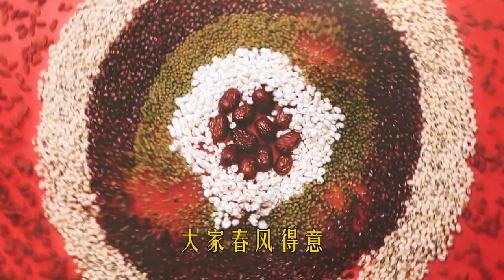🌟 心连心希望 元气满满Moo Moo哒《好运飘呀飘》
📢 《好运飘呀飘》由 Juztin Lan 劉界輝、 Joey Leong 梁祖仪、 Cedric Loo - 呂銳、 Pauline 陳俐杏、 Nicole 赖淞凤、 Yuan原騰 合唱！MV里面还有不同籍贯的美食，真的是一边看一边听一边流口水呢～

❤️想拥有《元气满满Moo Moo 哒》贺岁专辑和周边产品的朋友可上网 Plusone Online 一品直播 抢购哦！